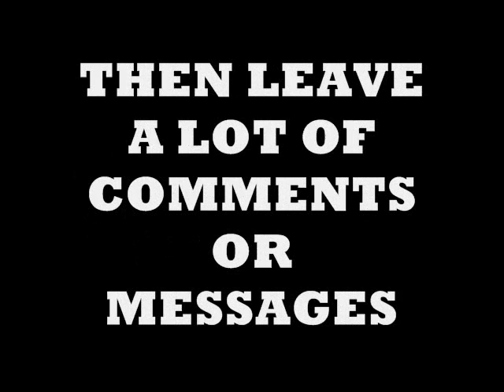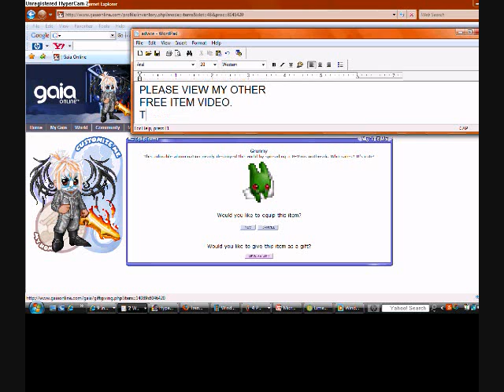Free grunny!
I am giving away a free gaia
grunny!
look at my channel
or video for details.